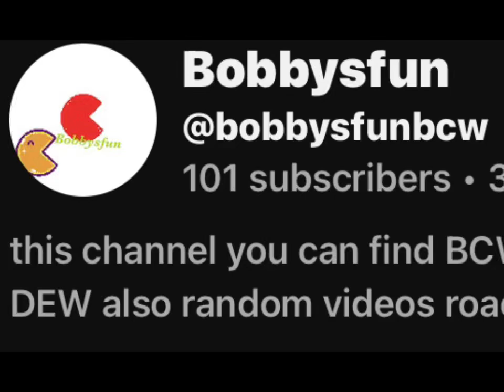Happy Late birthday me